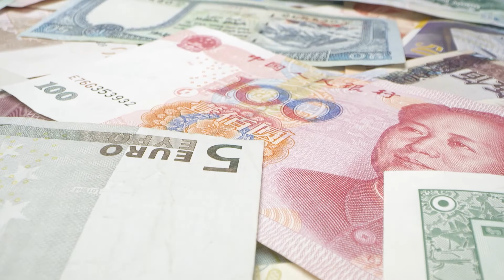Reporte de Divisas - Apertura | 12 de febrero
[2 MIN] Compartimos contigo el análisis de los principales eventos en el mercado internacional de divisas para la sesión de hoy por el equipo de Análisis Económico y Divisas | Monex